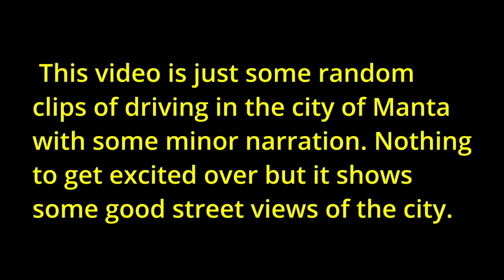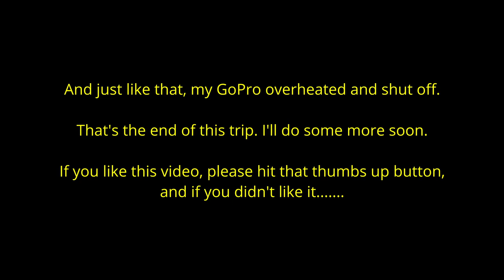Driving in Manta, Ecuador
You asked me to show some footage that includes street views of the city of Manta, so here it is.